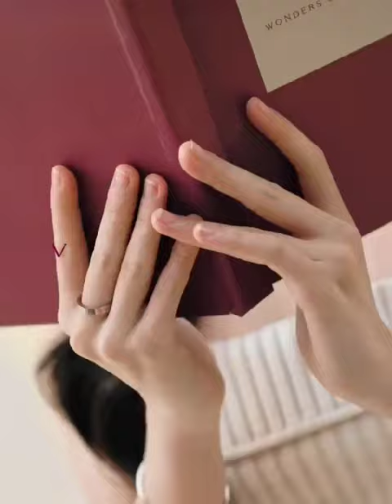Zhao Lusi and Xu Kai for BVLGARI ❤️ Hot